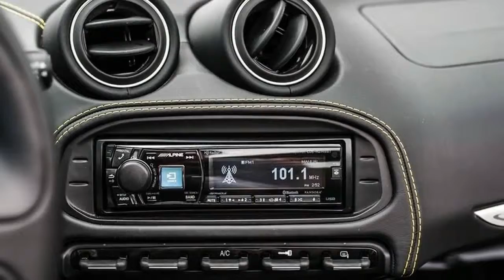2018 Alfa Romeo 4C Spider | Photo Galleries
2018 Alfa Romeo 4C Spider.
The hardtop will be rushed in—no breeze in-hair driving—there's no voyage control or extra tire. The radio sounds dreadful when it figures out how to discover a station. There's not really any of the accompanying: sound stifling, suspension consistence, or seat alterations. What? You're bringing your significant other? Is it accurate to say that you are mindful that the traveler situate is settled set up, no alterations? You'll be battling by Palm Springs. She'll fly home from Phoenix, on the off chance that she doesn't separate you. If it's not too much trouble think about delivery the auto to Texas."

Owning an Elise for a long time makes you personally mindful of the auto's deficiencies and impediments. In any case, on the correct street, on the correct day, it'll trigger a dopamine storm in your mind so exceptional that you'll turn out to be horrendously lenient. You'll overlook that on less-idealize streets the Elise sounds like a shopping basket stacked with sheets of glass.

There's no auto at present available more like the long lost Elise than the Alfa Romeo 4C Spider, and almost the majority of similar notices apply. It is our obligation to make you mindful of what you're getting into before you hand over $65,495 to the dealership for a 4C Spider—or choose to drive one most of the way the nation over with your companion. We understand that you'll simply ahead and get one at any rate, and we hail you.